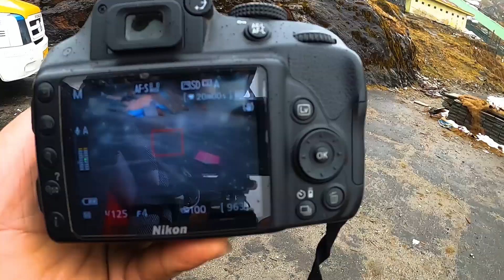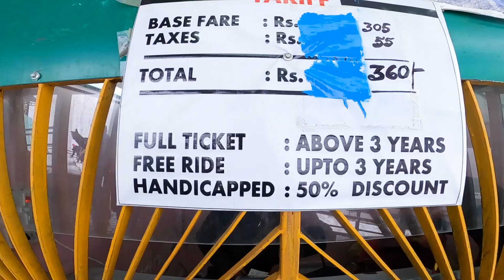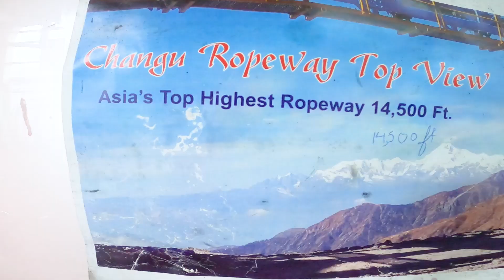Tsongmo Lake এ চললাম বরফ দেখতে | The Sikkim-Darjeeling Trip | Episode 3 : Tsongmo Lake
Hello friends , welcome to the 3rd episode of the series . It was our third day in Sikkim & we went on to visit Tsongmo Lake. I cant put enough words to describe the feeling of being there.the least I could do was to share my journey with you and thats what I am doing now.
Hope you enjoy it , Lots of Love .